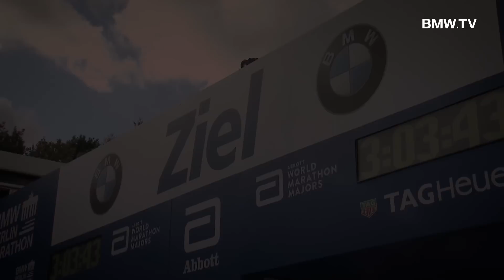42. BMW BERLIN-MARATHON. Highlights.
Sehen Sie die Höhepunkte des 42. BMW BERLIN-MARATHONS: Spitzenläufer, die von über einer Million Fans angefeuert wurden, Jahresrekorde und eine einzigartige Atmosphäre.